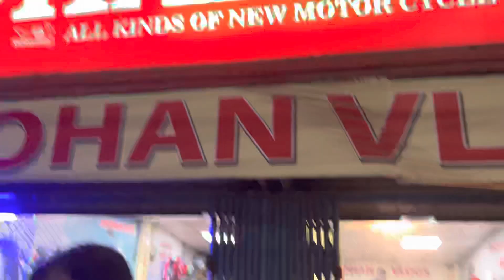শরিয়ত ভাই কেনো যে বাইক কিনে আর কেনই যে বিক্রি করে | মাত্র ৩ হাজার কিলো চালিয়ে বিক্রি করে দিলো GSXR